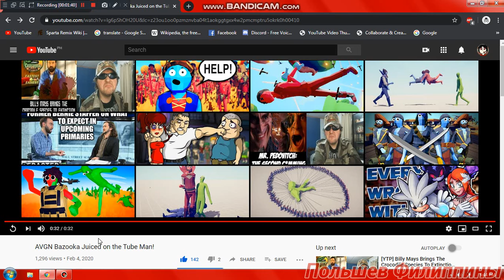Pol'shev Reacts to AVGN Bazooka Juiced on the Tube Man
"Threesome S***!"